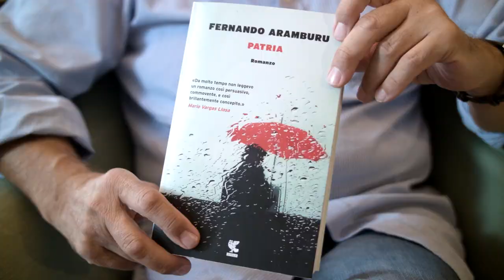Circolo dei Libri - 07.09.2018 - Fernando Aramburu, Patria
Fernando Aramburu, "Patria", Guanda
recensione a cura di Michele Fazioli